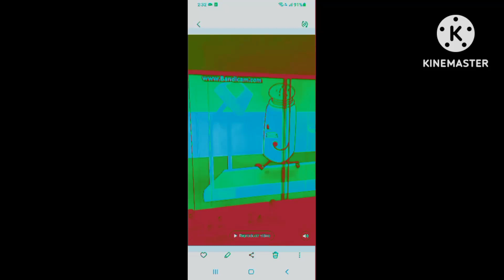Blueh In K Major 45